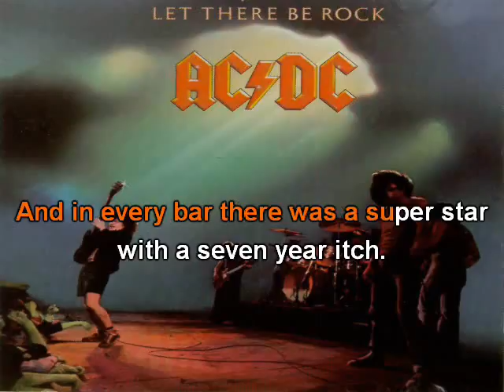AC/DC.....LET THERE BE ROCK (KARAOKE)